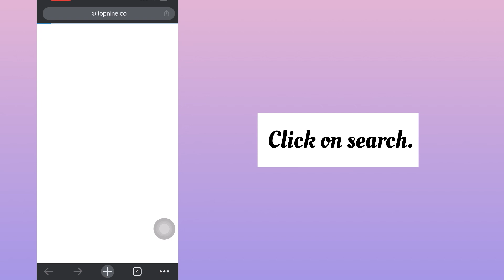How to see your Instagram top nine post of 2022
Hello everyone,

In this video I will show you how to get & do your 2022 top nine college post on instagram.

✔️ TUTORIAL INCLUDES

How to make your 2022 top nine college post
How to Make your Instagram TOP NINE/BEST NINE 2022?
Top Nine - Create Your Top 9 Instagram post of the year 2022

Photos & Vidoes shown are mine.

🎵MUSIC CREDITS

#️⃣ HELPING TAGS